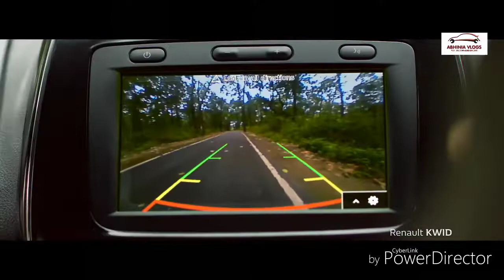Renault Kwid 2020 Interior Images Revealed - Renault Kwid Most Selling Car under 4 Lakhs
1. Tripod with Bag
2. Mobile Stand for Car
3. Godrej Car Freshener
4. Mi Band 3 (Black)
5. Boat Bluetooth Headphones
6. GoPro HERO 7 Camera
7. JBL Portable Bluetooth Speaker
8. Gorilla Mobile Tripod Stand
9. Boya Lavalier Microphone
10. Generic Lavalier Microphone
11. Dell Inspiron Laptop
12. Microfiber Cleaning Cloth
13. Car Reversing Camera
14. Bosch Symphony Horn
15. Magnetic Window Sun Shades
16. Car Side Window Visor
17. Car Reflector Led
18. Stylish Car Body Cover
19. Sports Action Camera
20. C6 6500K LED Headlight Bulb
21. 7 Inch Round LED Headlights
22. High Power Car Projector
23. Strip Light DRL Fog
24. Atmosphere Music Foot Light
25. Air Pump Compressor
26. Goodyear Car Tyre Inflator
27. Car Handheld Vacuum Cleaner
28. Zhiyun Smooth 4 3 Axis Gimbal
29. USB Mobile Charger for 2
30. Remote Security System For Bikes
31. Jumper Cable 8 Gauge, 16 Feet

1. AMARON Battery 4 AH
2. Amaron 5AH Sealed Battery
3. Amaron 9AH Sealed Battery
4. Amaron 7AH Sealed Battery
5. Amaron Quanta 7.2 AH UPS Battery
6. Amaron 38B20R 12V 35Ah Battery
7. Amaron BL-400 12V 35Ah Car Battery
8. AMARON Battery Din 45 Ah
9. Exide 150Ah Inverter Battery
10. Exide Mileage 35 Ah Battery